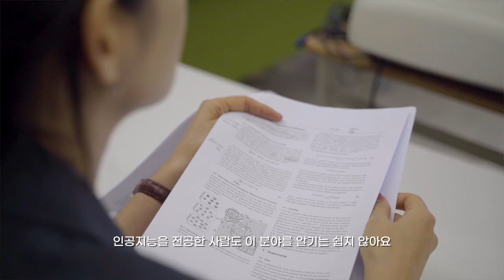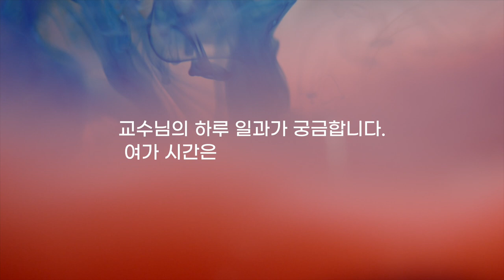[석학인터뷰] 신현정_ 의료분야의 인공지능, 블루오션이죠 | 2020 가을 카오스강연 'Ai X'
신현정 교수님과 함께하는 가을 카오스 강연 'Ai X'가
11월 25일 수요일 저녁 8시 유튜브에서 생중계됩니다!